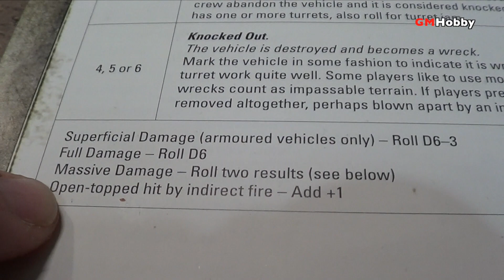Bolt Action DUEL IN THE SUN - Doble agente (Afrika Korps vs Desert Rats)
Un doble agente intenta desaparecer y decide quemar todo documento que lo incrimina. Ambas fuerzas intentan capturar las evidencias y documentos antes de que se pierdan en el fuego! 300 puntos de ejército en un escenario en las arenas de Egipto.